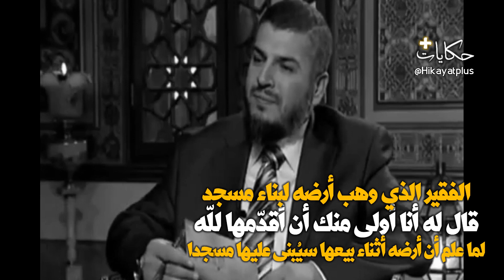الفقير الذي وهبه أرضه لبناء مسجد - راتب النابلسي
لا حول و لا قوّة إلاّ بالّله